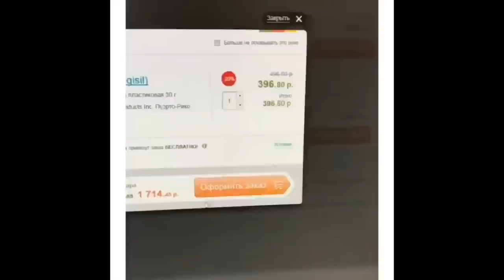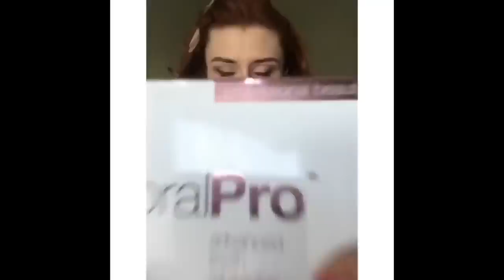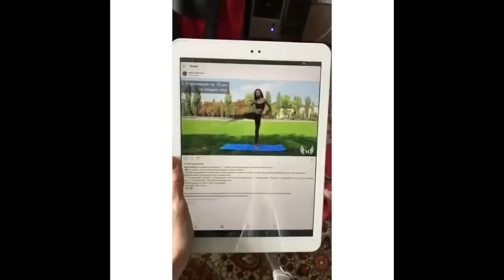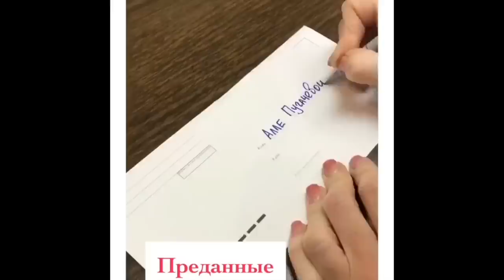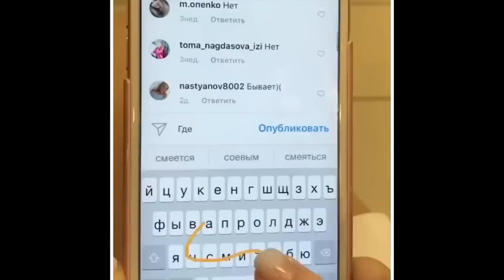Алена Токарева [novaya_luna] - Подборка вайнов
Перезалив от  1 окт. 2017

Автор: _novaya_luna_